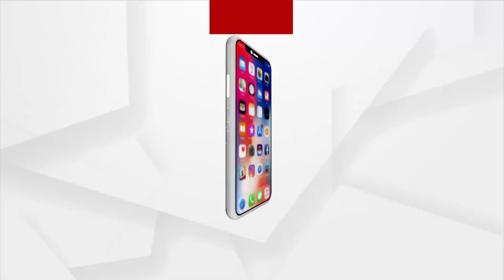Artificial Flood Like Situation In Bhubaneswar!